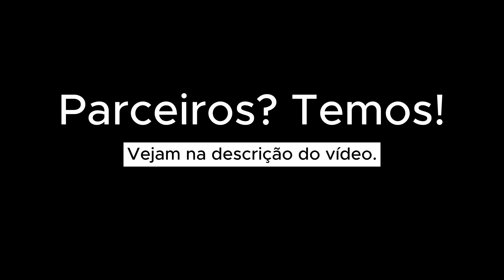Império de Casa Verde 2024 - Alegorias e Fafá de Belém